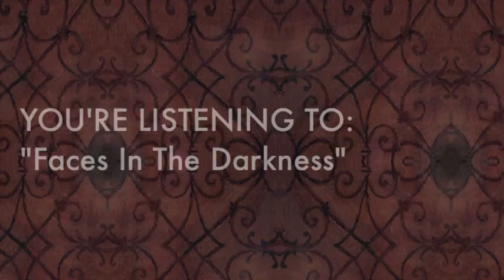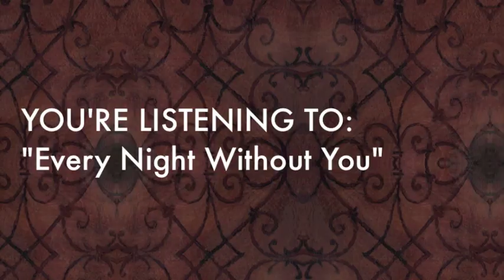EDGUY - Age of The Joker (OFFICIAL TRAILER)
Official trailer for the EDGUY album, Age of The Joker.